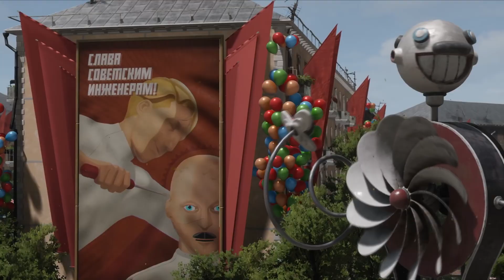Atomic Heart Release Date CONFIRMED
Let's talk about the release date for Atomic Heart. The game is looking incredible and it's continuing a very busy 2023.